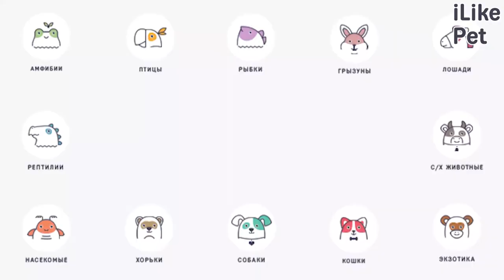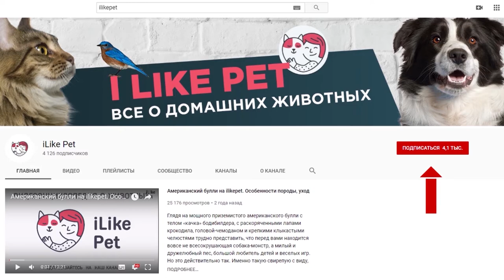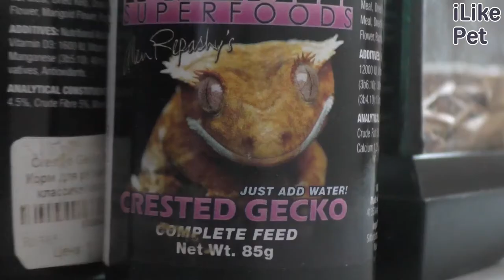3 продукта, которыми можно накормить бананоеда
Чем можно кормить бананоеда? Давайте разбираться.